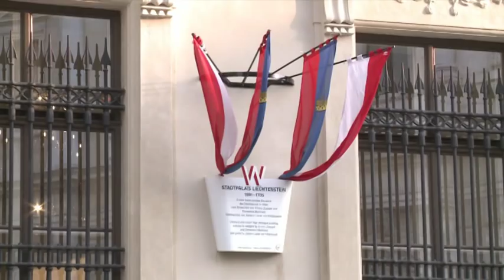130410 Palais Liechtenstein im goldenen Glanz